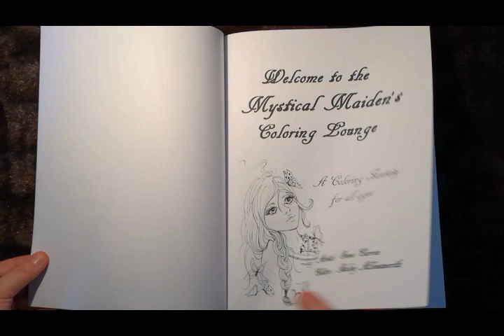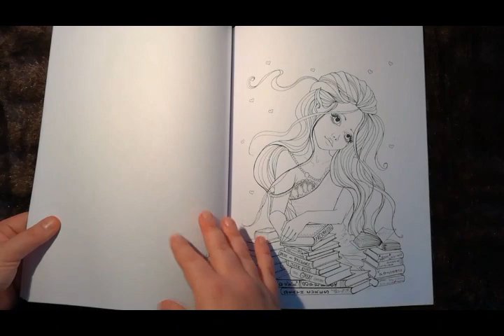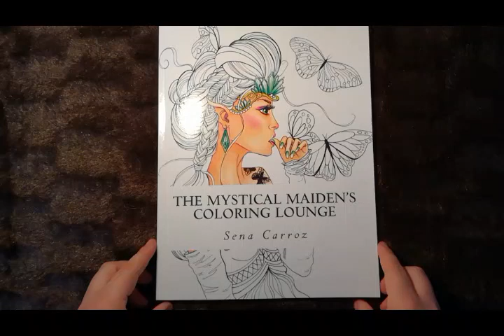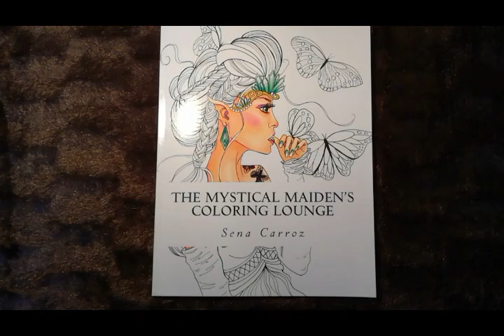présentation " The Mystical Maiden's Coloring Lounge by Sena Carroz "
lien amazon du livre